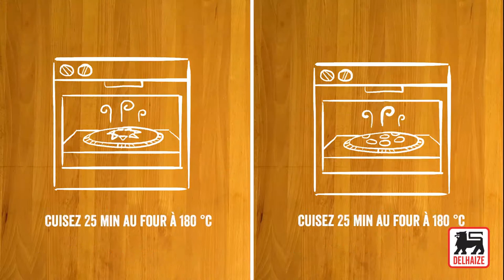Galette des Rois au chocolat vs galette des rois aux pommes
Galette des Rois au chocolat

Ingrédients pour 4 portions :

fève + couronne
1 c. à c. d’arôme d’amande
50 g de beurre
100 g de callets dessert (ou de chocolat fondant dessert haché)
100 g d’amandes en poudre
2 œufs
75 g de sucre semoule
5 cl de crème fraîche
2 rouleaux de pâte feuilletées pur beurre

Préparation :

Cuisine toujours sous la surveillance d’un adulte.
Préchauffe le four sur th.6 – 180°C et sors-en la grille.
Verse la crème fraîche dans un grand poêlon et fais-la bouillir. Retire aussitôt le poêlon du feu, ajoute le chocolat et laisse reposer 1 min. Mélange au fouet jusqu’à ce que l’ensemble soit bien lisse. Ajoute le beurre coupé en petits morceaux, mélange et attend à nouveau 1 min.
Mélange bien, puis ajoute le sucre, les amandes en poudre, la moitié des œufs et l’arôme d’amandes. Mélange encore, jusqu’à obtenir une crème homogène.
Déroule la première pâte feuilletée et laisse-la sur son papier de cuisson. Recoupe-la à 26 cm de diamètre (pose une assiette retournée dessus pour te guider). Verse la crème au centre, étale-la un peu ; il doit rester environ 4 cm de pâte libre tout autour. Glisse la fève dans la crème, près du bord. Passe un pinceau mouillé sur tout le bord de pâte libre.
Découpe la 2e pâte feuilletée à 28 cm de diamètre et pose-la sur la première, en faisant coïncider les bords. Appuie bien tout autour avec les dents d’une fourchette pour souder les deux pâtes ensemble. Fais glisser la galette avec son papier sur la grille du four. Badigeonne-la entièrement avec le reste des œufs battus en omelette. Découpe des formes dans les chutes de pâte et décores-en la galette. Fais-la cuire 20 à 25 min au four.
Déguste ta galette légèrement tiède.

Conseil culinaire : Pourquoi glisser la fève près du bord ? Parce que si tu la mets au centre, elle sera visible dès que tu découperas la galette !

Galette des Rois au pommes

fève + couronne
20 g de beurre
1 pincée de cannelle en poudre
1 œuf
4 pommes Golden
2 rouleaux de pâte feuilletées pur beurre
100 g cassonade de candi blonde

Préparation :

Épluche les pommes, coupe-les en 4, retire les trognons et taille-les en dés. Fais-les cuire à feu vif dans une poêle contenant le beurre fondu. Mélange souvent et ajoute la cassonade, ainsi que la cannelle. Verse-les sur une assiette quand elles sont dorées et laisse-les refroidir.
Déroule la première pâte feuilletée et laisse-la sur son papier de cuisson. Recoupe-la à 26 cm de diamètre (pose une assiette retournée dessus pour te guider). Dépose les pommes au centre ; il doit rester environ 4 cm de pâte libre tout autour. Glisse la fève entre les pommes, près du bord. Passe un pinceau mouillé sur tout le bord de pâte libre.
Découpe la 2e pâte feuilletée à 28 cm de diamètre et pose-la sur la première, en faisant coïncider les bords. Appuie bien tout autour avec les dents d’une fourchette pour souder les deux pâtes ensemble. Fais glisser la galette avec son papier sur la grille du four. Badigeonne-la entièrement avec l’œuf battu en omelette. Découpe des formes dans les chutes de pâte et décores-en la galette. Fais-la cuire 20 à 25 min au four.

Conseil culinaire : Tu peux décorer la galette cuite avec quelques bonbons colorés.